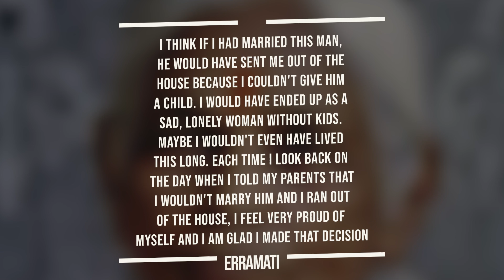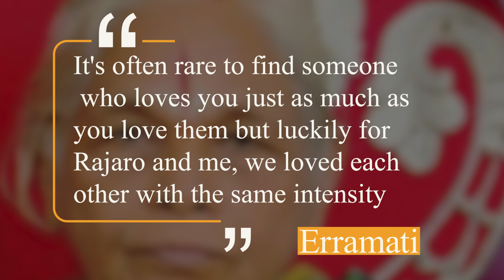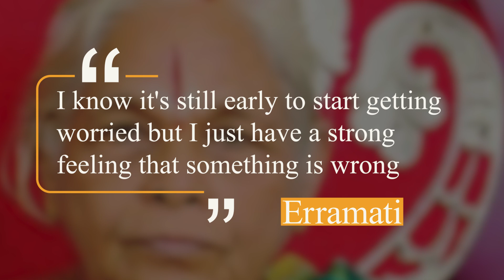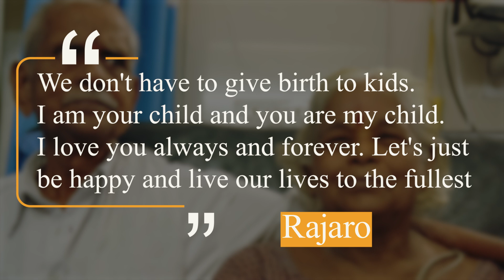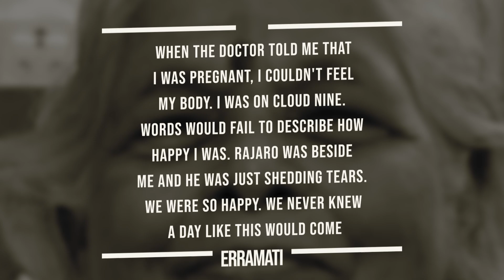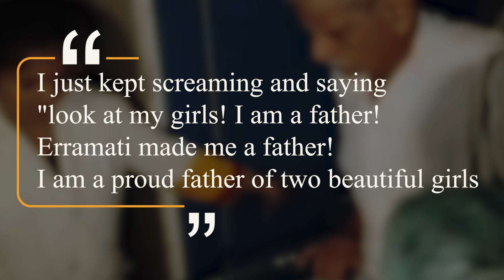Woman Over 70 Gives Birth for the First Time. Seeing the Babies, Her Husband Screams and…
Erramati never thought she would be able to give birth to her own babies. Decades ago, she gave up thinking she would never hold her own kids in her arms. But thankfully she had her husband, Rajaroa by her side who remained hopeful and convinced Erramati to try for a child one last time. And much to everyone's surprise, Erramati, who was then 74 years old, fell pregnant. However, when she eventually gave birth, and her husband saw the babies, he let out a very loud scream! Watch: Woman Over 70 Gives Birth For The First Time. Seeing The Babies, Her Husband Screamed And…